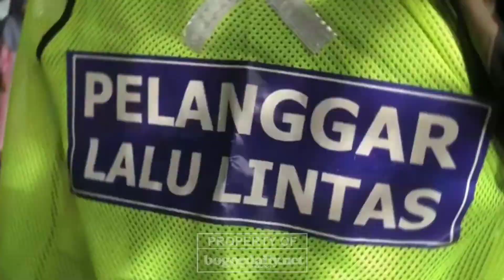Pelanggar Lalu Lintas Kena Hukuman Sosial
Puluhan pelanggar yang melintas di area depan Cibinong City Mall tepatnya di Pos Lantas 10 B, Kabupaten Bogor diberikan penindakan secara humanis yakni membaca isi Sumpah Pemuda oleh Satuan Lalu Lintas (Satlantas) Polres Bogor, pada Jum’at, 28 Oktober 2022.

Bersamaan dengan Hari Sumpah Satlantas Polres Bogor pun menindak pelanggar dengan membacakan isi Sumpah Pemuda atau Pancasila. Para pelanggar tersebut diberikan pembinaan secara humanis agar tidak mengulanginya.

simak selengkapnya di Bogordaily.net